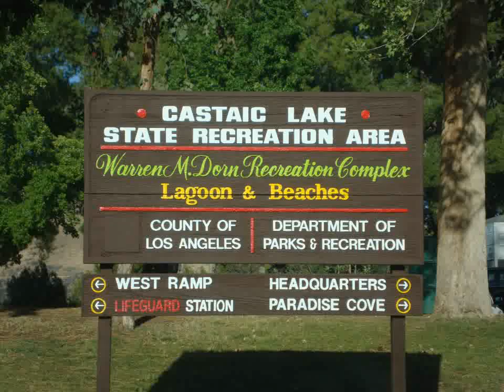picnic @ castaic lake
Produced by huda, bcnn, Los Angeles, California